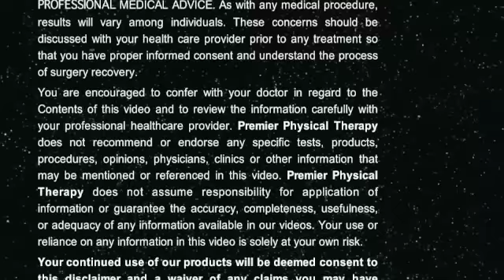Shoulder Surgery Recovery Video #3 - PostOp Day One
Eric Mason PT discussing post-op day one after rotator cuff and SLAP lesion (labrum) repair.